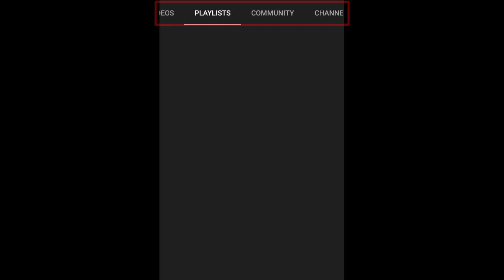YouTube Changing Channel Page 😱😲 | Biggest Update For Every YouTuber 👌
YouTube Changing Channel Page 😱😲 | Biggest Update For Every YouTuber 👌 YouTube new update 2022. YouTube New Update Today. YouTube New Update. New Update YouTube 2022. YouTube Biggest Update for Every YouTuber 2022.

Thanks For Choosing This Video 🤝